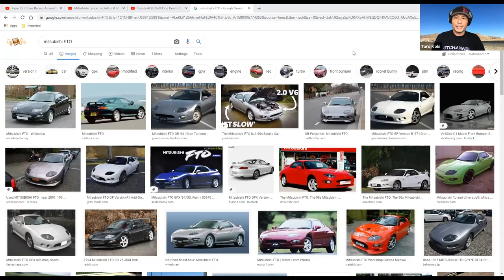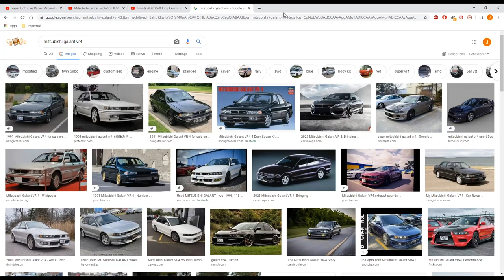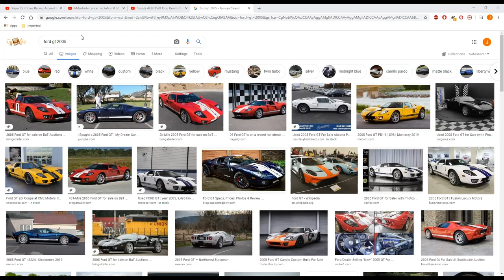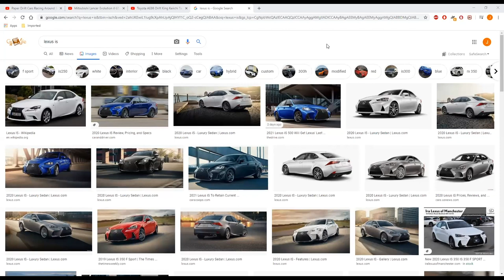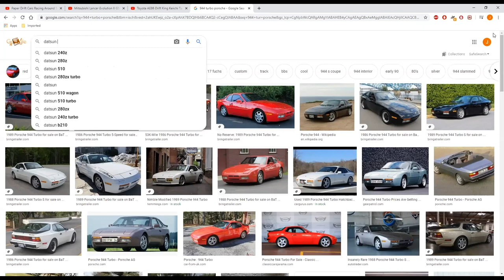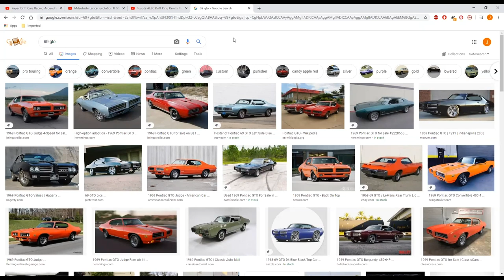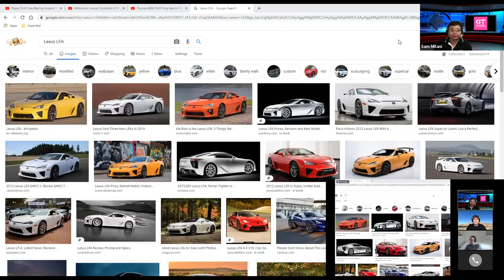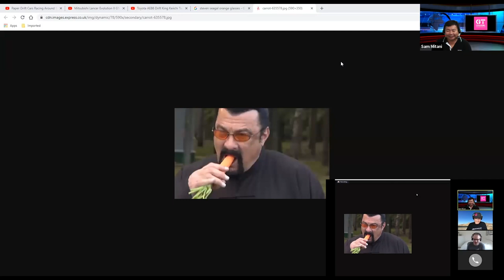Moe Durand from Lexus New 2021 Lexus IS and his Eclectic personal Car Collection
Moe Durand from Lexus talks about the upcoming 2021 Lexus IS and his personal car collection ranging from Porsche 944 to Datsun 510.